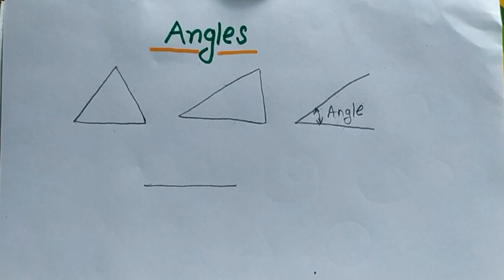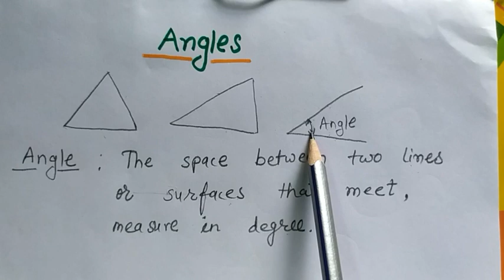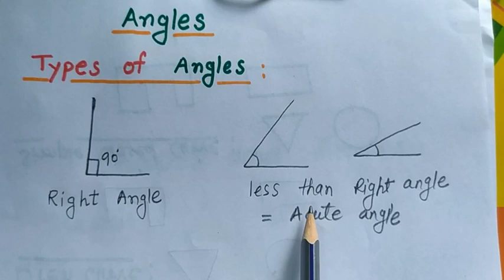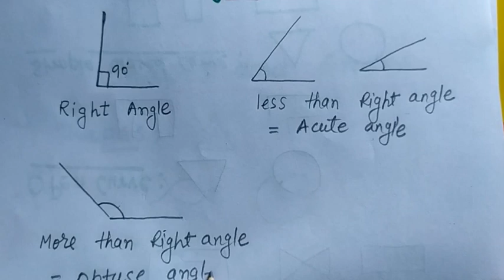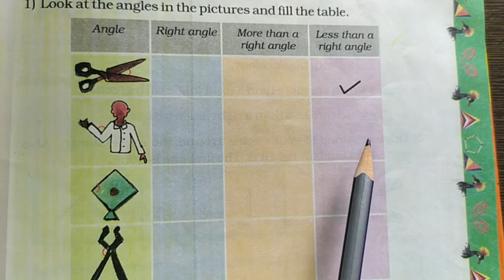Shapes and Angles (Part-2/3) Chapter-2 Class-5 Maths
Class-5 English Ncert Book / Class-5 / Maths / Chapter-2 /
 Shapes and Angles / Part -2
Some Other Playlists are:-